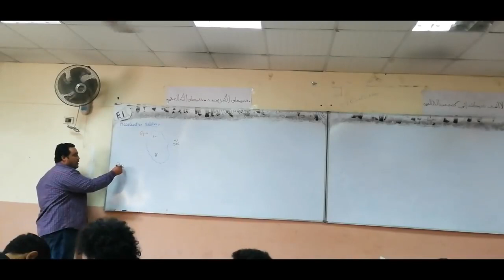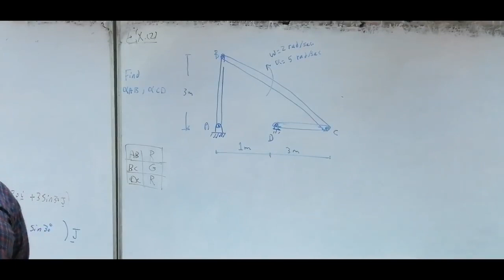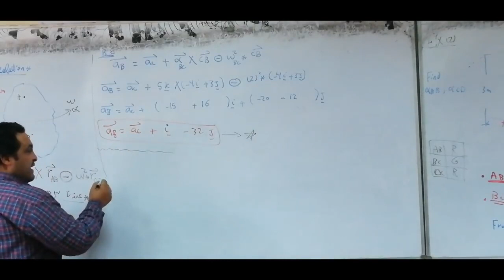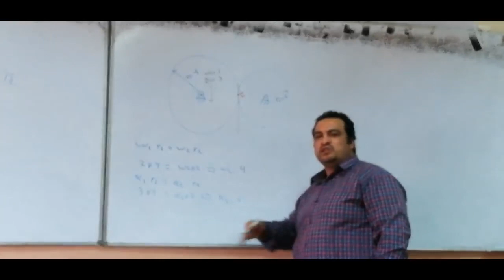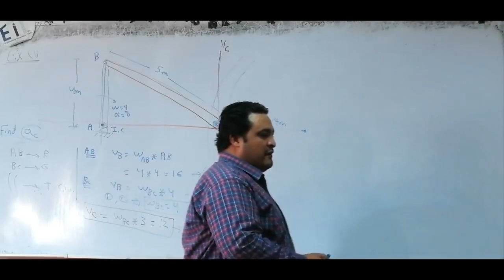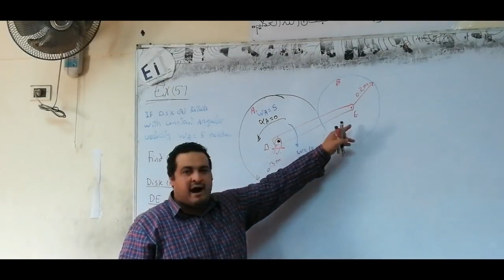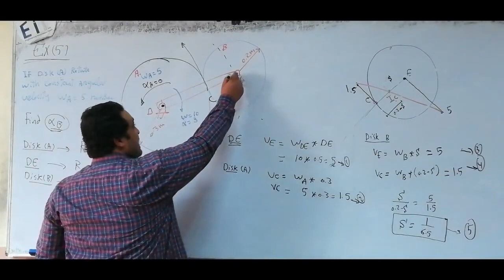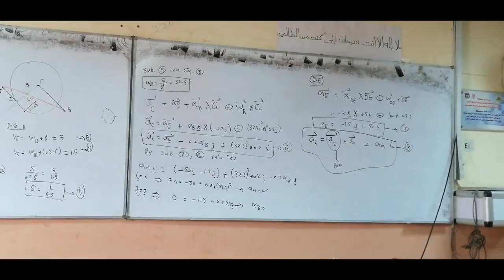هندسة شبرا مادة الميكانيكا المحاضرة 4 د طه ابو النجا